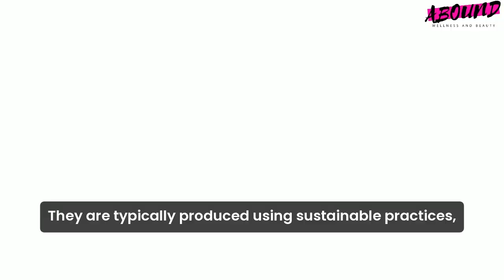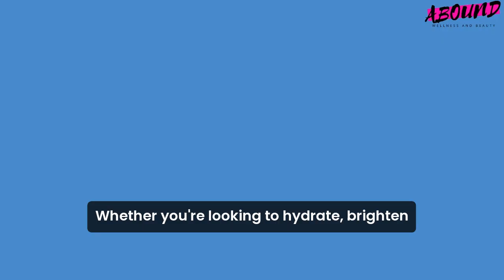🌿 Top 10 Best Organic Skincare Products: Natural Beauty Essentials for Healthy Skin 🌟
organic skincare products

🌿 Discover the Best Organic Skincare Products for a radiant and healthy complexion! In this video, we dive into the world of natural, eco-friendly skincare solutions designed for all skin types—whether you have sensitive, oily, dry, or combination skin. Our curated list of top organic skincare products will help you transform your beauty routine and nourish your skin without the use of harsh chemicals.

🌸 What You’ll Learn:
Top Organic Skincare Brands: Explore trusted brands that use pure, natural ingredients and prioritize sustainability.
Must-Have Organic Skincare Products: From cleansers, moisturizers, serums, to masks, we cover all the essentials.
Benefits of Organic Skincare: Discover why natural products are better for your skin health and the environment.
How to Build an Organic Skincare Routine: Get a step-by-step guide for creating an effective and personalized skincare regimen.
Key Organic Ingredients to Look For: Learn about aloe vera, chamomile, jojoba oil, rosehip oil, and other plant-based extracts that provide lasting benefits for your skin.

🌟 Why Switch to Organic Skincare?
Improves skin health by avoiding synthetic chemicals, parabens, and artificial fragrances.
Eco-friendly: Supports sustainable practices that are better for the planet.
Gentle on all skin types: Ideal for those with sensitive skin or allergies to harsh chemicals.
Enhances your well-being by promoting a clean beauty lifestyle.

Whether you’re just starting your fitness journey or looking to level up, our channel has something for everyone. Let's get fit together!

💬 Let’s Connect:
Got questions or want to share your favorite dumbbells for home workouts?

🌟 About Us:
At Abound Wellness and Beauty, we’re dedicated to helping you achieve your health and fitness goals. From workout gear reviews to fitness tips, our channel is your go-to resource for everything wellness.